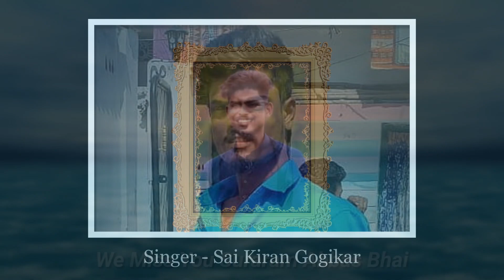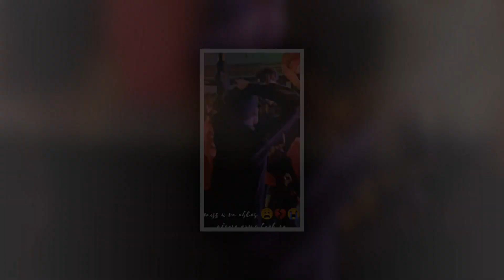Suraram Abbas Bhai Sad Song | We All Miss You Abbas Bhai